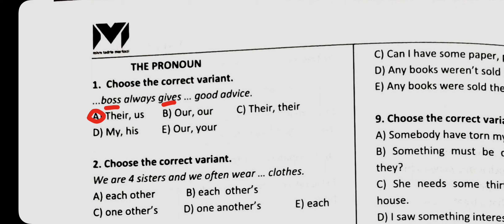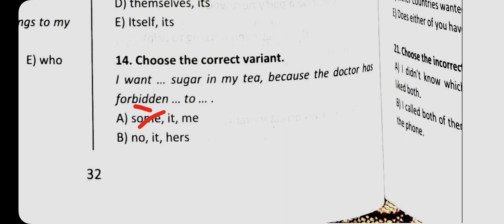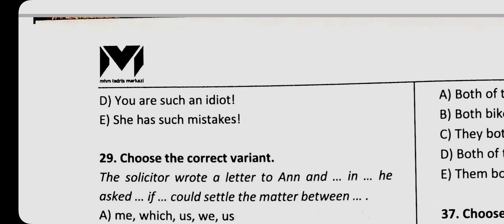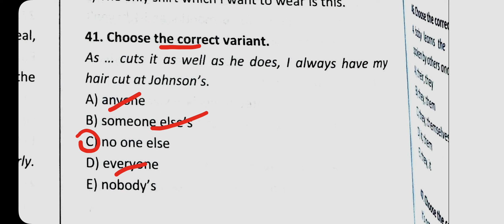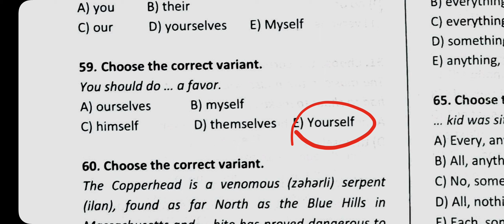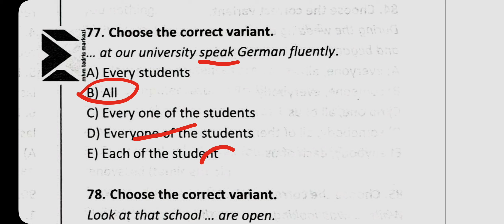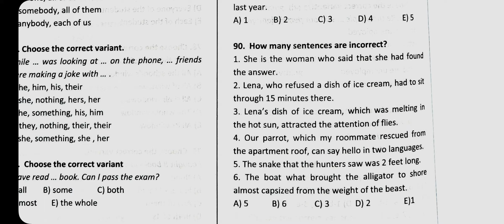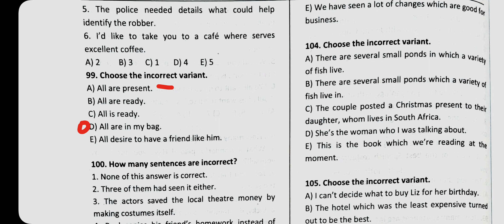MHM PRONOUN (1..99) 2024.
ARDI və digər izahlar ödənişli qruplara göndərilir. Dərslərə qoşulmaq üçün 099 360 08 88 nömrəsinə yaza bilərsiz